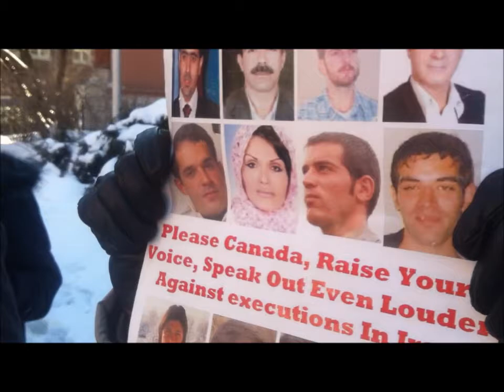Muslims for Progressive Values Supports Saeed Malekpour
Free Saeed campaigners and supporters gathered outside the Iranian embassy in Ottawa on Saturday, February 4, 2012. Shahla Khan Salter, chair of Muslims for Progressive Values (MPV) Canada, joined the protest and read an open letter on behalf of MPV to Iranian Supreme Leader Ali Khamenei regarding Saeed Malekpour's imminent execution sentence.

Saeed Malekpour, a tech expert and freelance computer programmer, was arrested in Iran in October 2008, a few days after he had arrived from Canada to visit his ailing father (Saeed's father died from a brain tumor shortly after Saeed was imprisoned). In January 2012, Iran's Supreme Court suspiciously upheld Saeed's execution sentence that was reinstated by the Tehran Revolutionary Court in November 2011. Saeed was originally sentenced to death in October 2010, but the Supreme Court quashed the death sentence due to discrepancies in Saeed's case file and called on the Revolutionary Court to conduct a full judicial review and investigation into the discrepancies. However, Saeed's current death sentence has been confirmed and the discrepancies in the case file still exist. Saeed is convicted of "Corrupting society" and "Insulting and desecrating the principles of Islam" through Internet-related activities that have never been proven in the Iranian court of law. The only evidence that has been used to condemn Saeed to death are false confessions he gave two years ago while subjected to physical and psychological torture. Saeed has never been examined by a doctor regarding his torture wounds and a legal expert has never been brought in the trial to investigate the heavy charges. Saeed has suffered for more than three years in Evin prison. It is time to bring him home to Canada. Enough is enough.

PLEASE SUPPORT SAEED. HE MAY BE EXECUTED ANY DAY
Twitter hashtag

MPV Speech -- Iranian Embassy -- February 4th, 2012

We greet you with the words used by our Prophet Muhammad when he greeted anyone of any faith -- Asalaam u alaikum -- may there be peace upon all of you.
We are here today in front of the Embassy of Iran, in Canada, standing in solidarity for our fellow Canadian, Saeed Malekpour from Richmond Hill, Ontario. We are most concerned for Saeed as a death sentence may be carried out at any time by Iranian authorities.

But we have not forgotten and I will mention two other Canadians jailed in Iran at this time -  Hamid Ghasseimi-Shall from Toronto and Canadian/French blogger - Hossein Derakhshan.
Standing here, we unite to speak out against injustice, committed by dictators, who hide their atrocities under the guise of religion and escape responsibility because of power, greed and apathy.

I am here as chair of Muslims for Progressive Values Canada  --  a community Muslim organization with five chapters in the United States and two in Canada.
But we are not a mosque. We are part of - a movement - a movement that stands for freedom of conscience, freedom of expression and human rights.

What guides us? Islam.

And when we see injustice in the Muslim world, we ask ourselves and the global Muslim community - is shariah -- also known as the path to water to quench the thirst of one's soul, a license by God to oppress others? NO.

In fact, the so called "shariah law" enforced by Muslim countries including the un-Islamic Republic of Iran - has no place in Islam.
So we appeal to you, Ayatollah Sayed Ali Khameini and your conscience, knowing Allah is watching and we remind you and your government of the Holy Quran (at surah 42, verses 42 and 43 which state):

"The blame is on those who oppress people and cause disorder on earth resorting to aggression, unprovoked. ..Certainly, whoever is patient and forgives, that is from strength of character."

And (4:58, which says):

"God does command you to render back your trusts to those on whom they are due and when you judge between people that you judge with justice..." .
Your Excellency - such a standard of leadership -- a truly Islamic standard - is not being met by your government.

For that reason we appeal for the immediate and safe release our fellow Canadian, Saeed Malekpour and all Canadians held in Iran, including Hamid Ghassemi-Shall and Hossein Derakhshan, who similarily have committed no wrong.

And we appeal to our Canadian government, Prime Minister Harper and the international community of world leaders, to make all efforts, to peacefully secure the release of these Canadians and to promote human rights in Iran, and end the suffering of the Iranian people.

We further appeal to our government to do all it can to secure the release of all Canadians held wrongfully anywhere else in the world.

Shahla Khan Salter
Chair of Muslims for Progressive Values